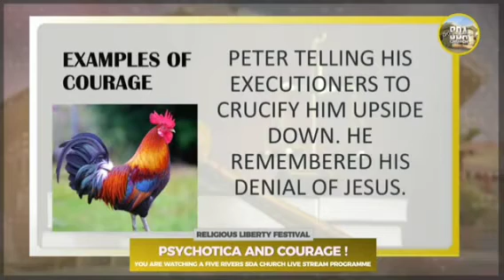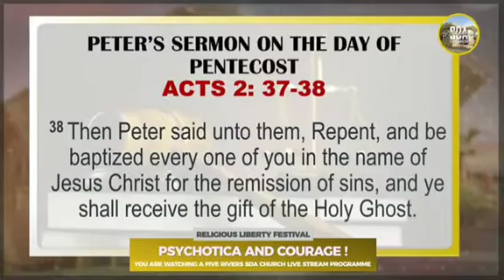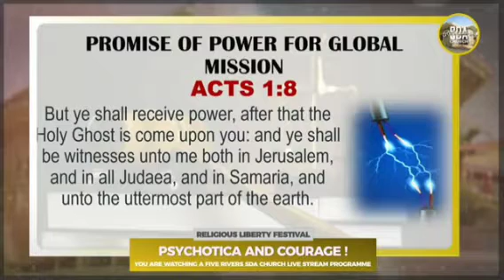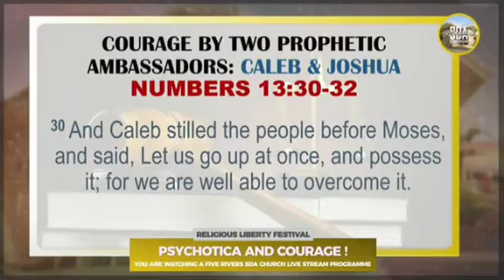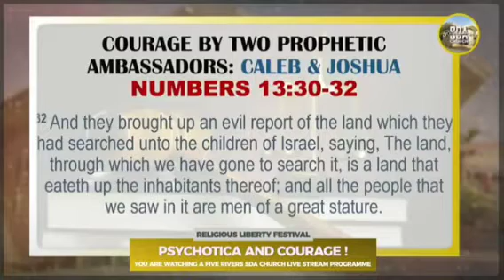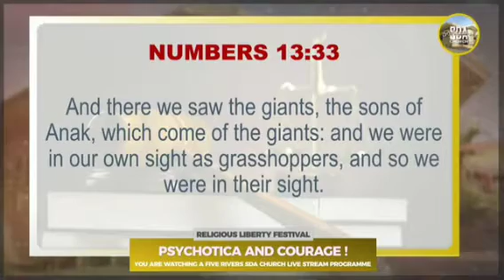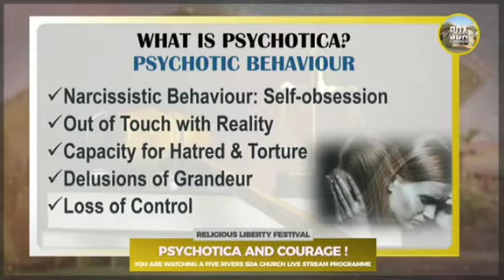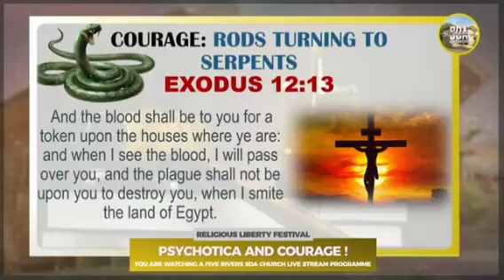Psychotica and Courage; Pastor Clive Dottin